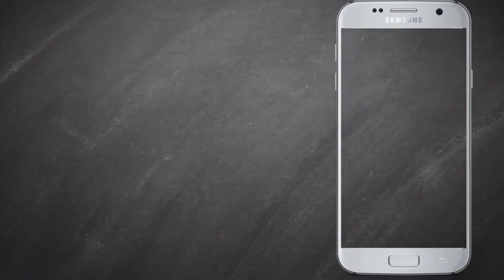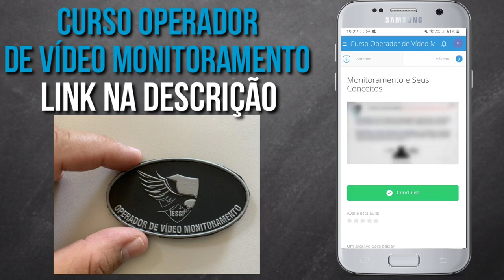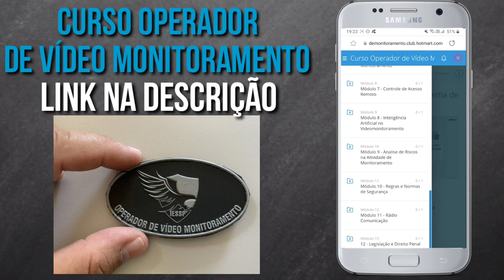CURSO OPERADOR DE MONITORAMENTO ONLINE | VALE A PENA ?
CURSO OPERADOR DE VÍDEO MONITORAMENTO